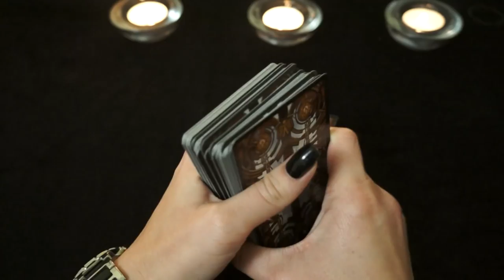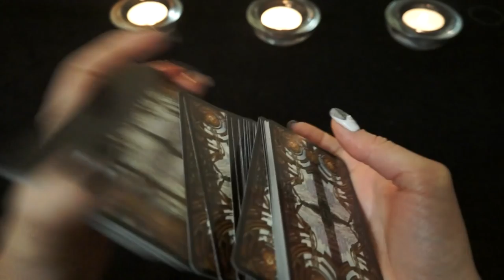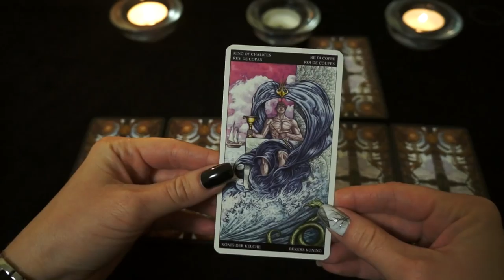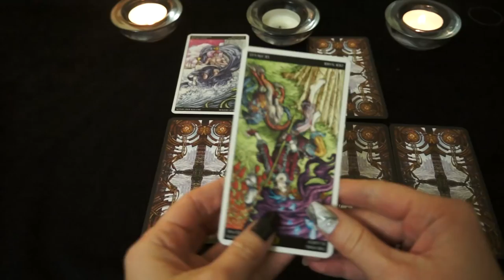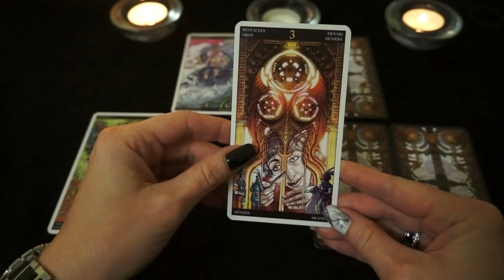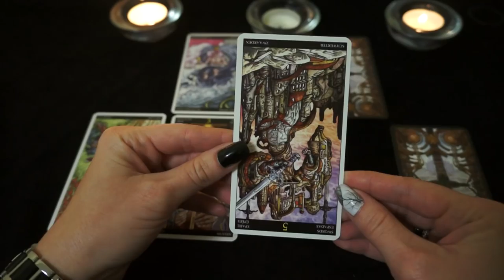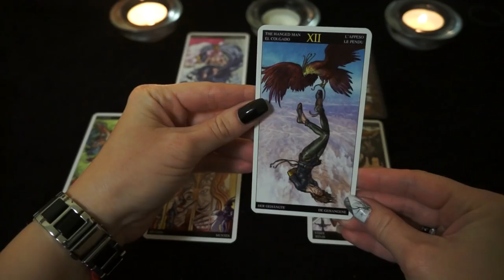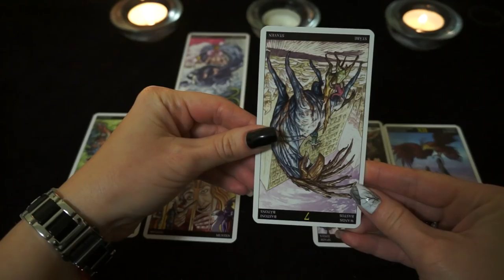КОЗЕРОГ. Тароскоп на МАЙ 2018